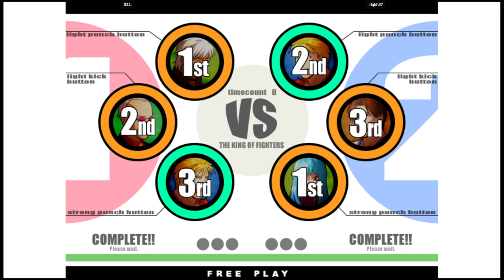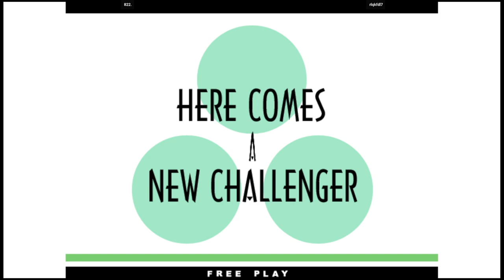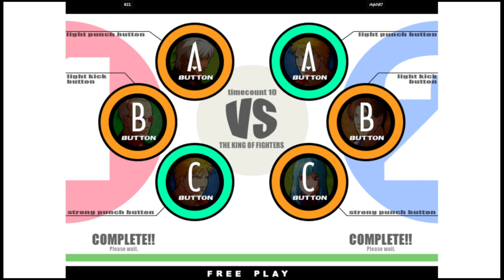KOF XI | 822. VS rlqkfdl7 | 🇰🇷🇰🇷 Fightcade2